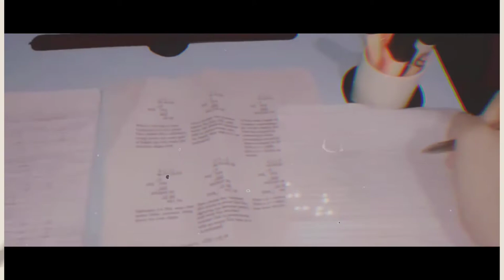a day in our life during quarantine|with my friends.~k.nikhole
Crystal Joyce Ramos
Jasmin Yangson Diaz
Marian Hans Sabile
Brian Arpon
Princess Sotto